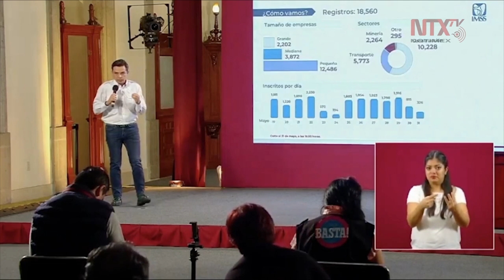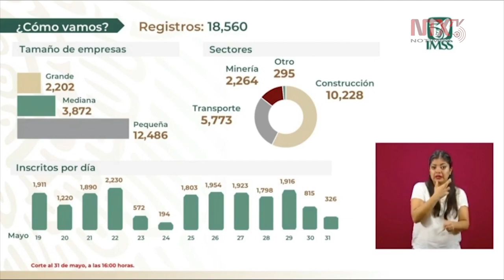Empresas tienen que registrarse en la web de nueva normalidad y hacer su autoevaluación: Zoé Robledo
Zoé Robledo, director del IMSS, dijo que a partir de mañana las empresas no esenciales como la minería y la industria de la construcción formarán parte de las esenciales e iniciarán actividades de manera segura.